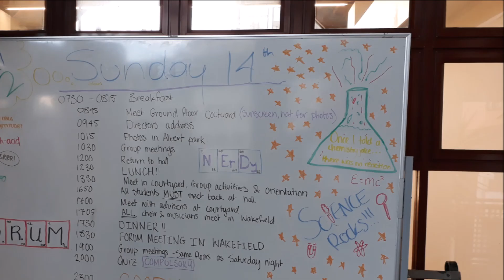Day 1&2 at Rotary + Room Tour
Welcome to Day 1-2 at Rotary with me. This was on the 13-14th of January.